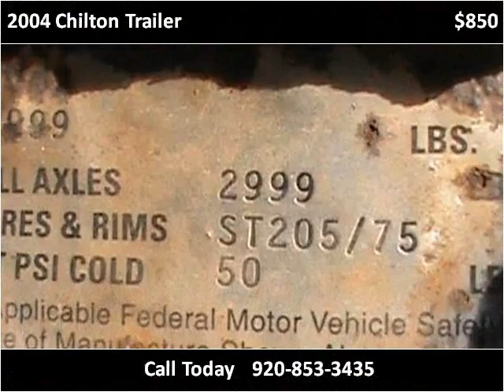2004 Chilton Trailer Used Cars Hilbert WI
This 2004 Chilton Trailer is available from Mirsberger Sales and Service.